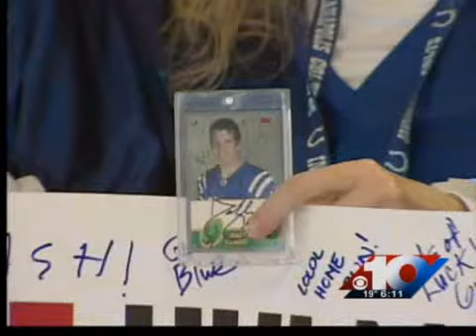Rose Hulman Sends Card to Colts